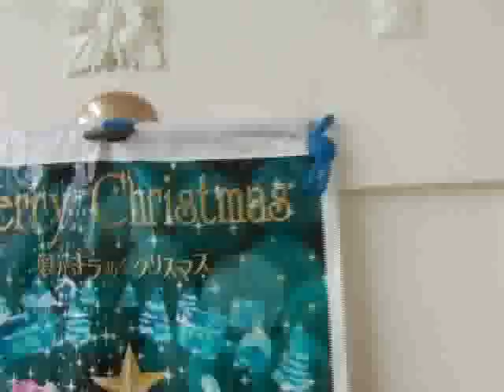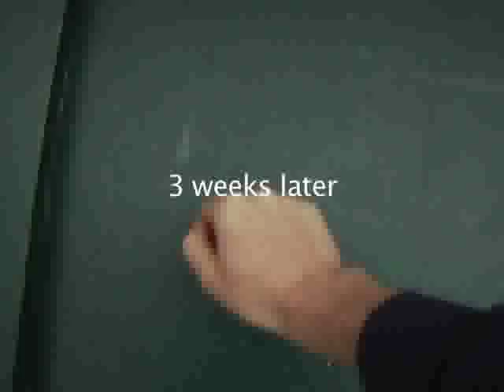Dead Dad Doodad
We made it for a Cinemasports event in Berkeley.  We had 12 hours total, the 3 necessary elements were a lucky charm, something dehydrated, and a slip of the tongue.